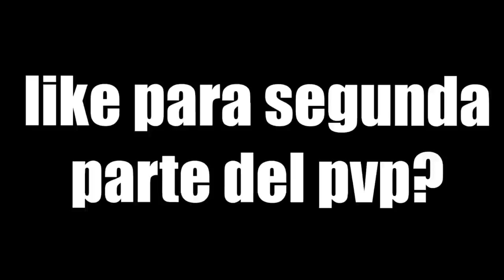TheDonato VS Isaac Diaz* EL PVP MAS PEDIDO!!! *Donato Me Acusa De HACKER!* Isaac Diaz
COMPRA TUS DIAMANTES EN VENEZUEL4 100% CONFIABLE: o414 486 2o 82.